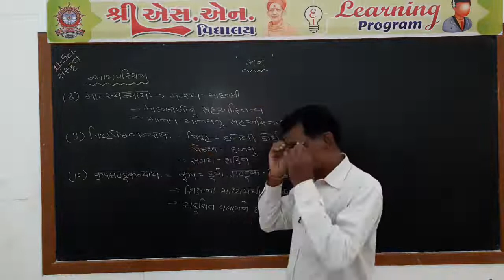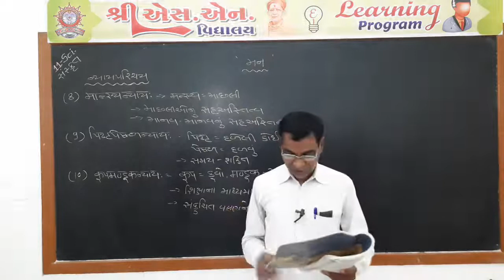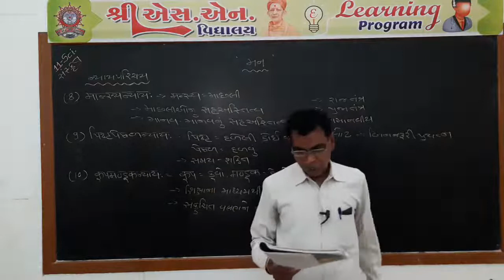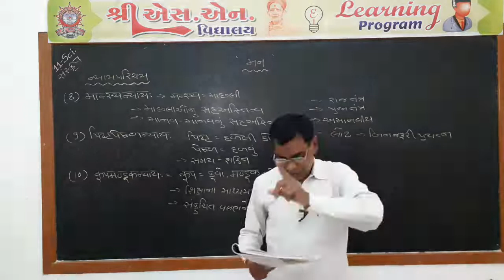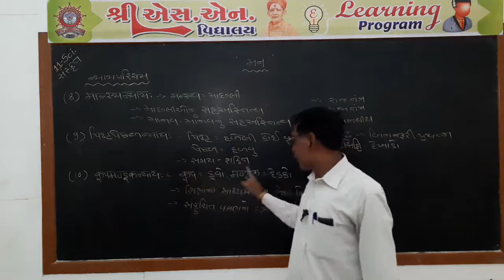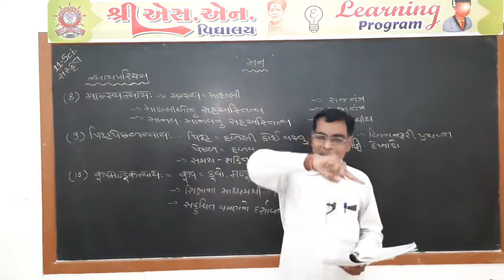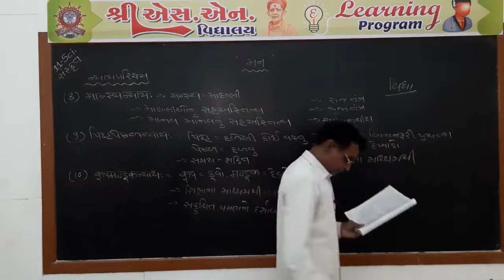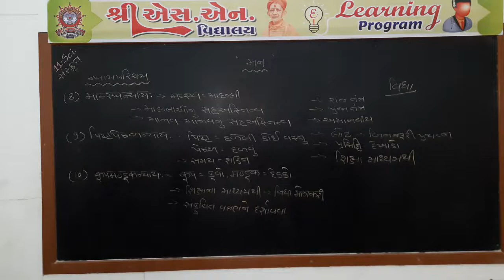Std. 11-Sci : Sanskrit, Nyay Parichay, Part-3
ધોરણ : 11-Sci.
વિષય : સંસ્કૃત
પ્રકરણ : - : ન્યાય પરિચય
શિક્ષક : આર ડી કાવર સર